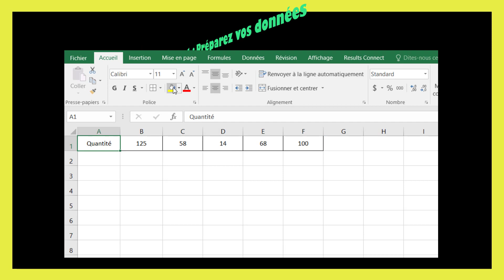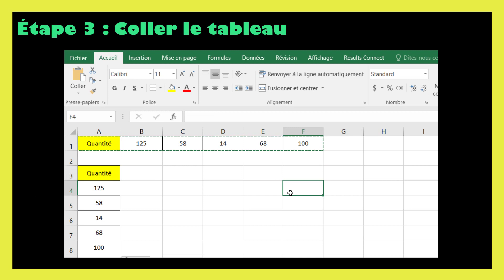comment mettre - changer une ligne en colonne sur excel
Dans ce tutoriel BricolExcel, nous allons découvrir comment mettre une ligne en colonne sur excel, étape par étape. Pour clarifier davantage cette leçon, nous finirons en donnant des exemples sur la manière de changer colonne en ligne excel.
Pour mettre une ligne en colonne sur Excel, vous pouvez suivre ces étapes :
1. Sélectionnez la ligne que vous souhaitez convertir en colonne. Pour ce faire, cliquez sur le numéro de ligne à gauche de la feuille de calcul pour sélectionner toute la ligne.
2. Une fois la ligne sélectionnée, faites un clic droit sur la sélection.
3. Dans le menu contextuel qui apparaît, choisissez "Copier" pour copier la ligne.
4. Déplacez-vous vers la colonne où vous souhaitez insérer les données de la ligne. Cliquez sur la lettre d'en-tête de la colonne pour la sélectionner.
5. Faites un clic droit sur la lettre d'en-tête de la colonne sélectionnée.
6. Dans le menu contextuel, choisissez "Collage spécial" ou "Coller" en fonction de la version d'Excel que vous utilisez.
7. Dans la boîte de dialogue "Collage spécial" qui s'affiche, cochez l'option "Transposer" ou "Valeurs" (selon votre préférence).
8. Cliquez sur "OK" pour insérer les données de la ligne dans la colonne sélectionnée. La ligne sera ainsi convertie en colonne.
Cela devrait vous permettre de mettre une ligne en colonne sur Excel. Assurez-vous de bien ajuster les données et les formats après la conversion si nécessaire.

En regardant cette vidéo de BricolExcel, vous serez capable de changer une colonne en ligne excel à la fin.
N'hésitez pas à poser vos questions dans les commentaires sur le sujet " comment transformer une ligne en colonne sur excel " ou un autre sujet. Je ferai de mon mieux pour répondre à toutes vos questions.
Sujets similaires à " changer les colonnes en lignes excel "